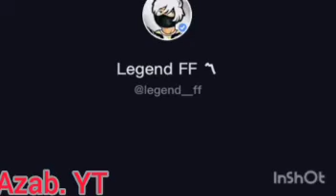فري فاير: اغنيه عربيه لفري فاير😜